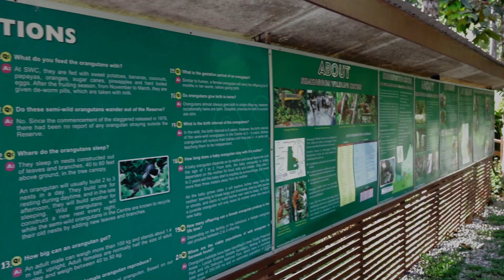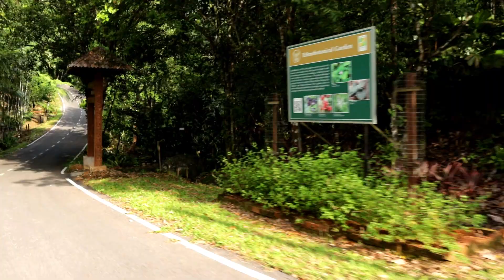EKSPLORASI SARAWAK BERSAMA TABS UDIE | EPISODE 1